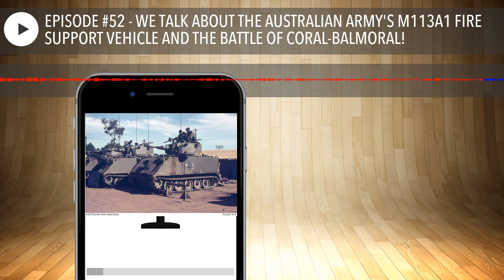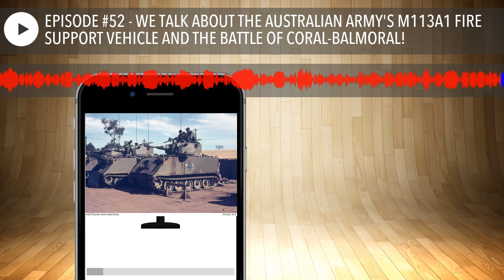EPISODE #52 - WE TALK ABOUT THE AUSTRALIAN ARMY'S M113A1 FIRE SUPPORT VEHICLE AND THE BATTLE OF COR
Welcome to the 52nd Episode of The Two Tankers and A Cat Podcast!  In this episode of our podcast we talk about the Australian Army’s M113A1 Fire Support vehicle.  We talked a little about this vehicle during our last episode when the Australians decided the Sheridan was not for them.  In the second half of this episode we talk about Australia’s and New Zealand’s involved in the Vietnam War during the Battle of Coral–Balmoral.  Keep all your great comments coming and please leave us a voice message on the front page of our website and we will include your message in a future episode of the podcast.

Happy Tanking And Have A Great Week!

Charlie & Russel